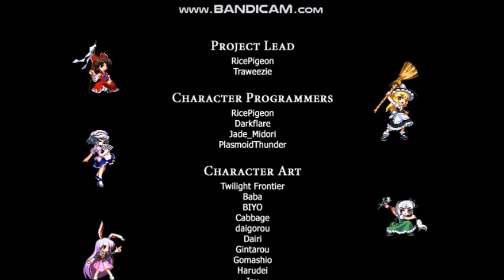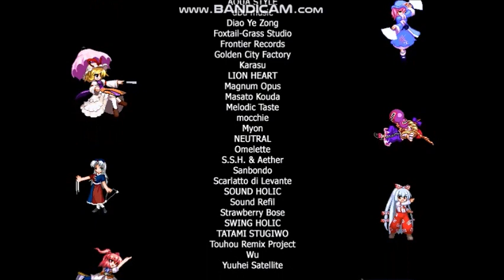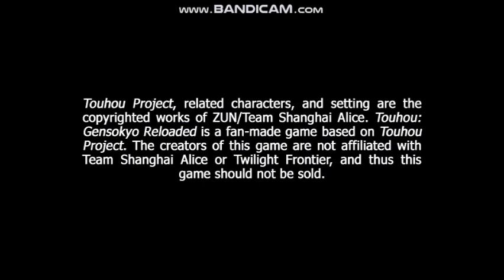Touhou Gensokyo Reloaded Arcade Ichirin Kumoi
Ichirin Kumoi, Handler of The Great Nyuudou